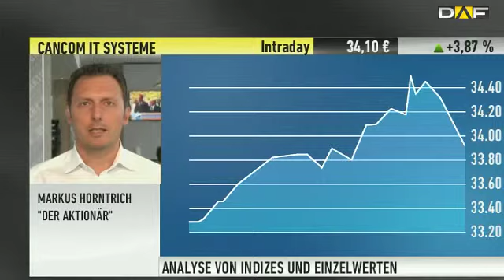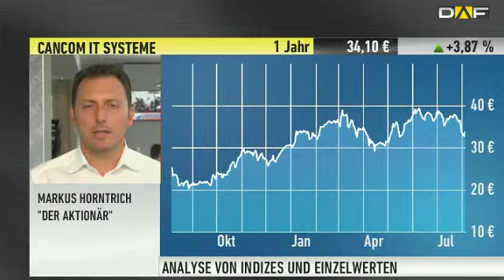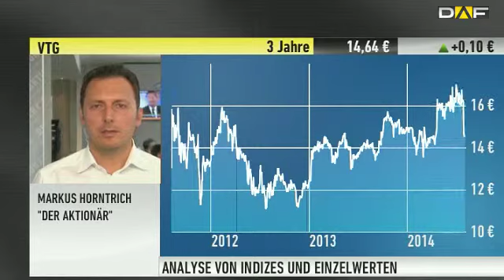Cancom, Apple und VTG: Das Aktien-Musterdepot von DER AKTIONÄR im Check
Markus Horntrich, Chefredakteur beim Anlegermagazin DER AKTIONÄR, nimmt in dieser Sendung folgende Aktien genauer unter die Lupe: Cancom, Apple und VTG.